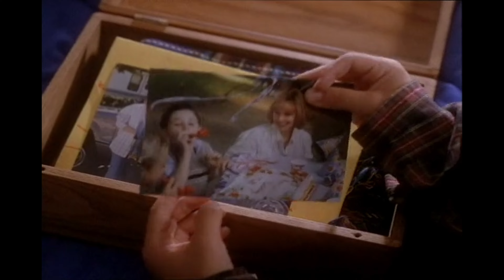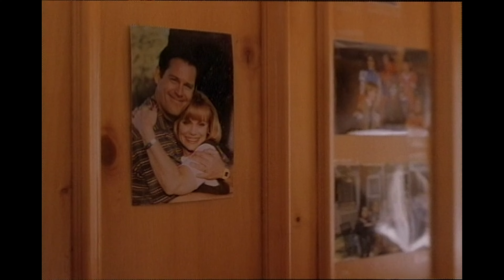Remember When Dolly Parton DIED and Almost Went to Hell? | Unlikely Angel (feat. Anton Wong)